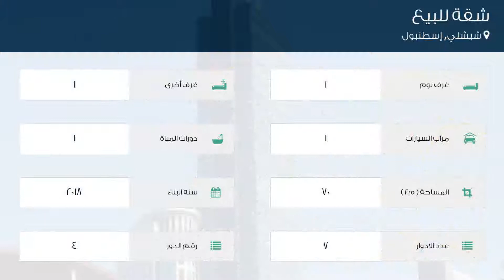شقة للبيع في شارع ياما سيديل؛, شيشلي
تفاصيل العرض:-

رقم: 4376393

ميزات:-

1 الغرف, 1 غرف أخرى, 1 عدد دورات المياه, 1 سعة مرآب السيارات, 7 عدد الأدوار, 4 رقم الدور, 2018 سنة البناء, غاز, مطبخ مجهز, مطل على المدينة, سكني, مصعد, صالة